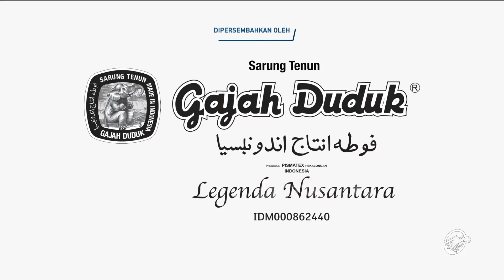Menyikapi Tetangga 'Doyan' Pamer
MetroTV, Sahur kamu akan semakin bermakna sembari menyaksikan tausiyah Ustaz Das’ad Latif, bersama Bayu Oktara dan Adjis 'Doa Ibu' dengan tema-tema keseharian di bulan Ramadan.
Ringan, menghibur dan penuh makna untuk menjalani puasa di bulan penuh berkah.